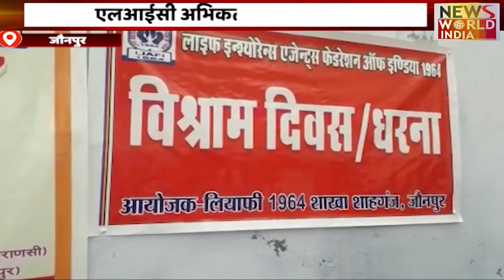Top 15 Headlines: Hindi Samachar News। शाम तक की खबरें | Breaking News । News World India